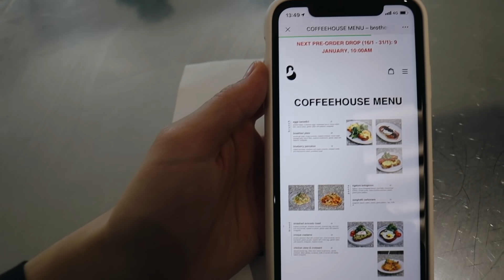VLOG 109 | DIY香薰蜡烛 | VR游戏节奏光剑 | 发现新的咖啡店 | 新加坡日常 | Belinda Chen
❖❖❖ Info

🍉吃冰淇淋的地方是Brotherbird Coffeehouse，地址是：32 Bali Ln, Singapore 189868，推荐这个萌萌的冰淇淋，下面的甜甜圈是糯米口感，很喜欢！他们家的可颂也很不错！

🍉欢迎大家来我的家居店逛逛（新加坡和马来西亚均可寄送)： @belindahome2019

🍉（天哥的首席广告位) ：天哥是新加坡的房地产经纪人，有需要咨询房产信息的朋友可以联系天哥哦，电话：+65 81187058；微信：litianyang91

微博: BelindaChen_
B站: BelindaChen_

我常用的海运公司：虎航国际物流（跟之前是同一个，公司换了名字），微信：q19780811，报我名字的话有小小的折扣。❗️注意集运的计费方式比较复杂，程序繁琐，没有海运过的小伙伴请谨慎选择海运公司，并且咨询清楚运费价格

❖❖❖ Equipment
相机: Canon M50
剪辑软件: Final Cut Pro X